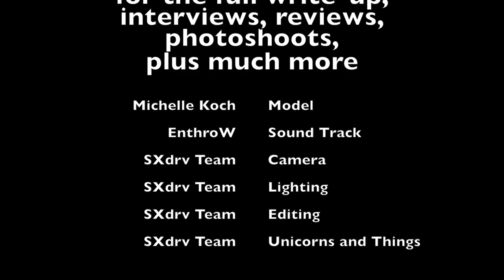SXdrv - Michelle Koch - Lamborghini Gallardo FL2 GT3 - A raging bull and a rocking hot blonde!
The cunningly sexy, Michelle Koch shows us her foxy side while posing with the debaucherous and aggressive Lamborghini Gallardo FL2 GT3. Nothing can get this beast's 600 horsepower V10 heart racing like Michelle's rocking booty!